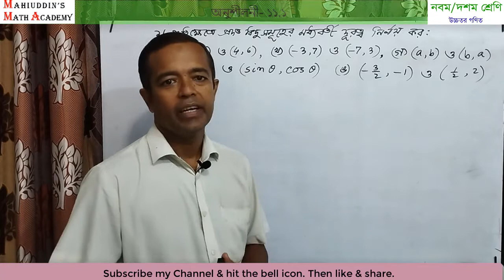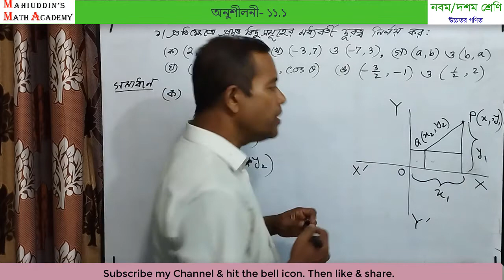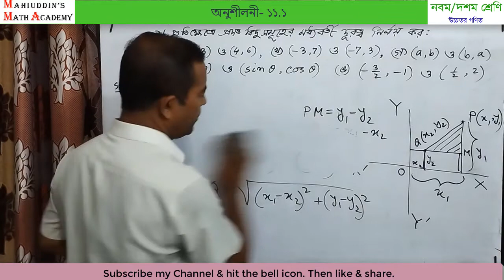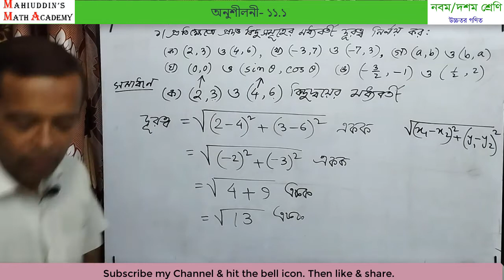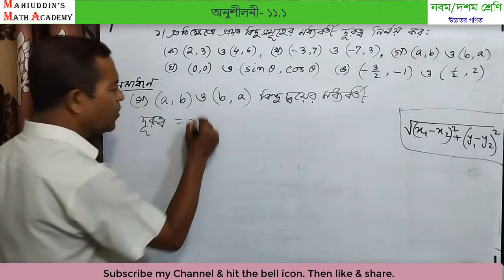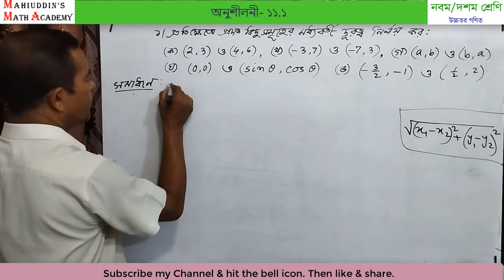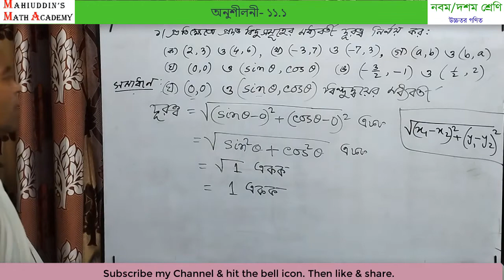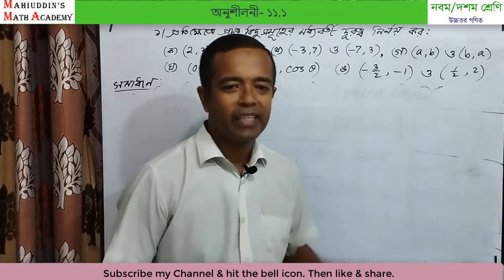উচ্চতর গণিত নবম দশম শ্রেণি Higher math অনুশীলনী ১১.১ এর ১ নম্বর প্রশ্ন সমাধান By Mahiuddin Dewan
মহিউদ্দিন স্যারের অনলাইন ক্লাস। আজকের ক্লাসে নবম দশম শ্রেণির উচ্চতর গণিত বিষয়ের ১১.১ অনুশীলনীর ১ নম্বর প্রশ্নের সমাধান করা হয়েছে। কারও কোনো প্রশ্ন, পরামর্শ থাকলে কমেন্টস এ জানালে কৃতজ্ঞ থাকবো এবং প্রশ্নের উত্তর দিতে সচেষ্ট থাকবো।